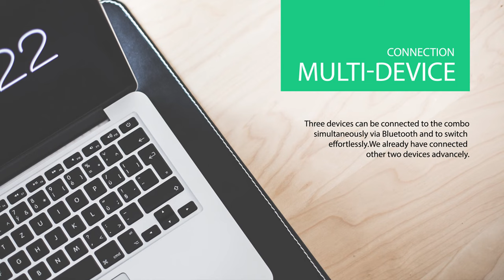DELUX PockCombo - The Most Productive Workspace You Can Bring on the Go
Setting up your productive workspace is super easy with DELUX PockCombo: 2-in-1 Sliding Mouse + Foldable Keyboard🤩
More than a mouse-ready for a smoother workflow than ever before!